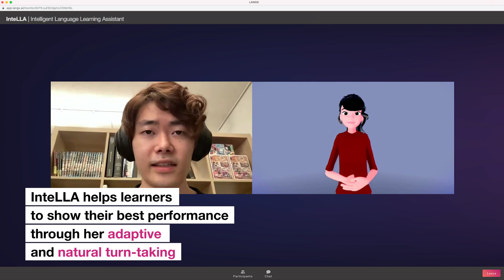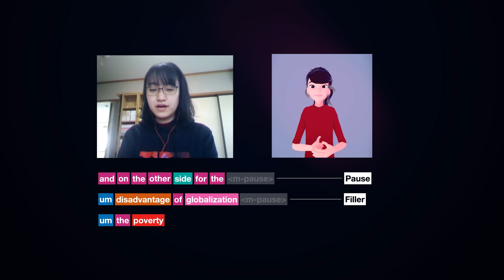InteLLA: Intelligent Language Learning Assistant [Reimagine Education Award 2021 BRONZE]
InteLLA is shortlisted in the Reimagine Education Awards 2021 Learning Assessment Category

InteLLA is the Intelligent Language Learning Assistant agent for automated diagnostic speaking assessment. She effectively assesses your oral proficiency by adaptively changing questions to elicit speech samples.

Most high-stakes English tests to date only allow for monologic speech and thus are less authentic. However, InteLLA uses natural turn-taking and incrementally captures learners' interactional competence. Moreover, she can understand learners’ affective status by means of non-verbal cues.

InteLLA encourages learners to show their best performance through her adaptive and natural turn-taking. The assessment report covers overall and multi-dimensions of oral proficiency with regard to the CEFR, an international assessment standard.

Research and Development by the Perceptual Computing Laboratory, Waseda University, 2021.

Credit:
* Principal Investigator: Yoichi Matsuyama
* Researchers: Mao Saeki, Shungo Suzuki, Ryuki Matsuura, Florian Pecune, Oscar J. Romero, Hiroaki Takatsu, Chihiro Tsukahara, Ryo Takagi, Weronika Demkow
* Engineers: Tomohito Yamazaki, Ryosuke Tokunaga, Hiroshi Tamate, Sakiho Nakashita, Teppei Nakano, Susumu Saito, Kenshiro Ueda
* Supervisors: Yasuyo Sawaki, Yusuke Kondo, Tetsuji Ogawa, Shinya Fujie, Tetsunori Kobayashi
* Supported by Perceptual Computing Laboratory of Waseda University and Waseda University Academic Solutions inc.

InteLLA（Intelligent Language Learning Assistant）は、対話システム技術を活用して言語学習者のレベルや理解に合わせて質問を適応的に変更し、適切に発話サンプルを引き出し、言語能力を効果的に評価します。

これまでに行われてきた英語テストの多くは、読み上げ型のようなものが主であり、「会話能力」の測定の妥当性に欠ける場合がありました。InteLLAは自然なターンテイキングや非言語的なインタラクションを通して自然な会話を実現し、学習者の潜在的な会話能力を発揮させることを促します。その状況のなかで初めて、リアリスティックな会話における言語運用能力が測定できると我々は考えています。

評価レポートでは、言語能力判定の国際標準であるCEFR（ヨーロッパ言語共通参照枠）に準拠した多次元的な評価を行います。

早稲田大学 知覚情報システム研究所 2021.